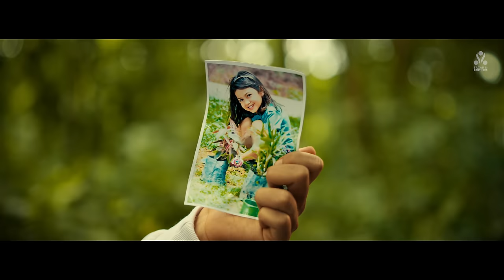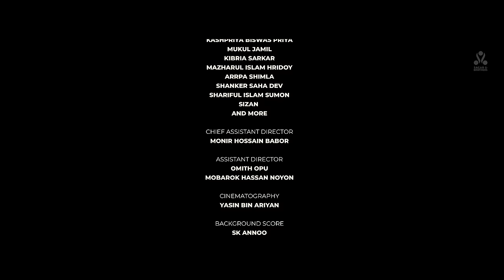Ghran (ঘ্রাণ) | Full Natok | Sagar Ahmed | Kaspriya Biswas Priya | Ador Mirza | Bangla Natok 2024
Ghran natok , ঘ্রাণ নাটক , Ghran short film , Ghraan

Natok : Ghran
Written & Directed By : Ador Mirza

Starring : Sagar Ahmed, Kaspriya Biswas Priya, Siam Nasir, Kibria Sarkar, Mukul Jamil, Mazharul Islam Hridoy, Shimla Akter, Shariful Islam Shumon & More
Cinematography : Yasin Bin Ariyan
Background Score : SK Annoo
Edit & Color : Ador Mirza
Fight Director & Editor  : Sufiyan Khan
Chief Assistant Director : Monir Hossain Babor
Assistant Director : Omith Opu, Mobarok Hassan Noyon
Publicity Design : Ador Mirza (Rongmaster)

A Masterpiece Creation
A Sagar & Brothers Presentation